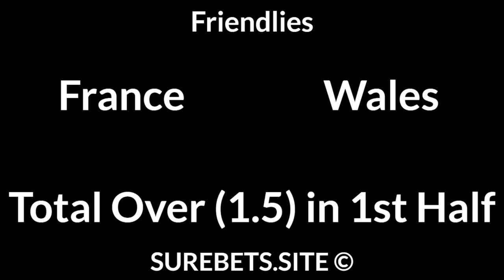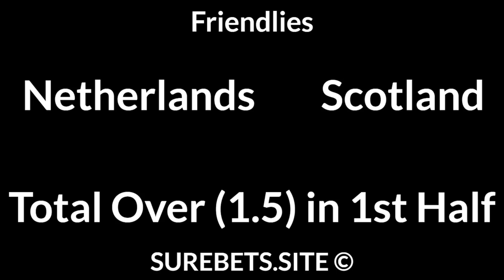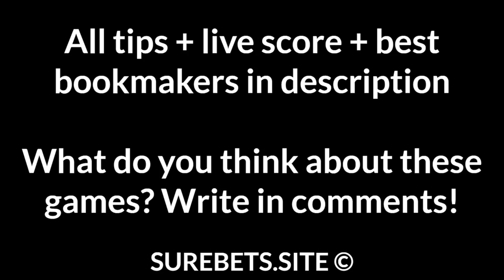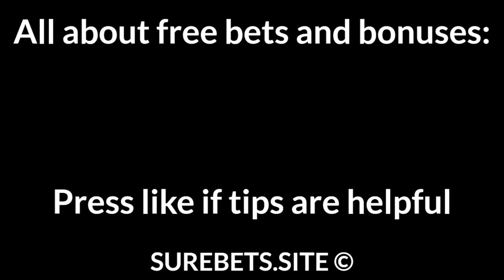Football Betting Tips Today — Friendlies, Liga I, 1 Division, Segunda Division, A-League Prediction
Germany vs Denmark
Germany to Win (0)

France vs Wales
Total Over (1.5) in 1st Half

England vs Austria
England to Win + TO (2.5)

Netherlands vs Scotland
Total Over (1.5) in 1st Hal

Ranheim TF vs Start
BTTS

Brisbane Roar vs Perth Glory
Brisbane Roar to Win (0)